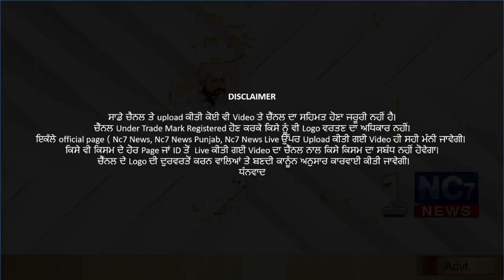2 August 2021 | Today Hukamnama | Darbar Sahib | Amritsar | Nc7 News | Aaj da Hukamnama